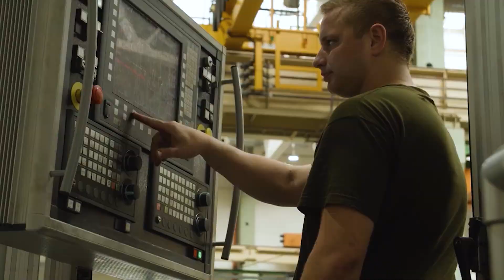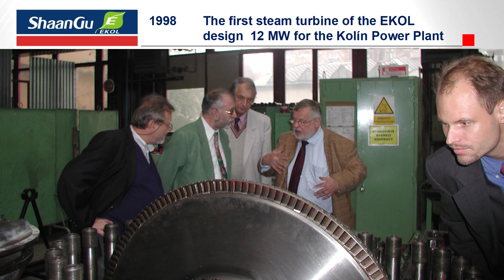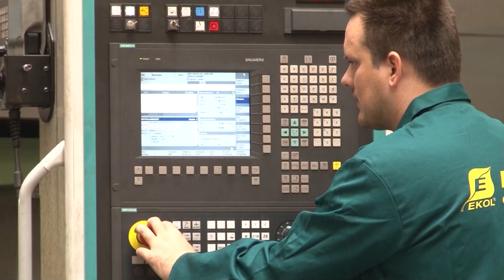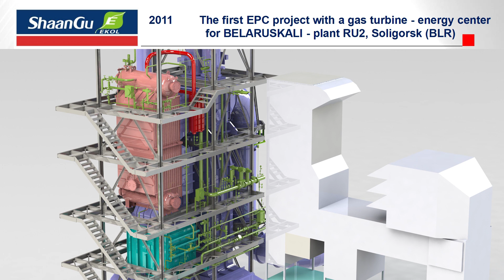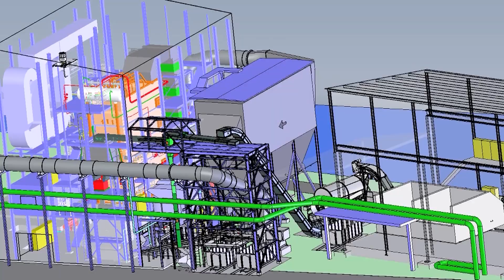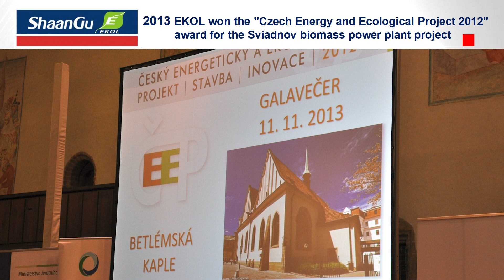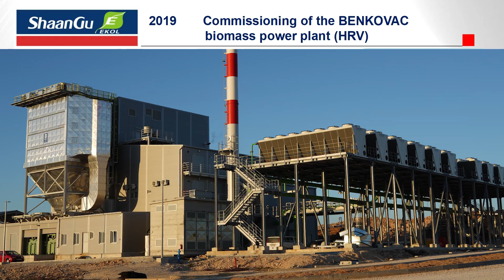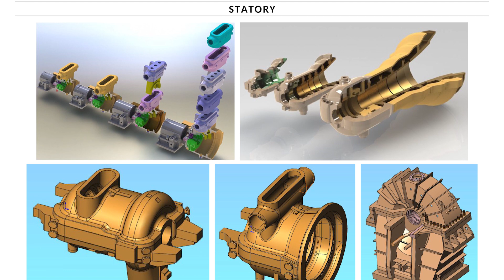ShaanGu EKOL – 30 YEARS IN THE SUPPLY OF ENERGY EQUIPMENT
Brno is a Central European commercial and industrial centre with a thousand years of history and a number of important cultural sights.
Brno is also an important university city with plenty of qualified specialists and a strong manufacturing tradition. Steam engines began to be manufactured in Brno as early as the 19th century, steam turbines from the beginning of the 20th century.
The EKOL Group is also part of this industrial tradition, where highly experienced workers from the energy sector have found their employment in their respective fields. Its history dates back to 1991.
In its more than 30 years of experience in the power industry, the EKOL group has supplied customers in many countries with more than 80 steam turbines of various types with outputs varying between 2 and 70 MW.
Since 2015 EKOL has been part of the major global group SHAANGU Power.

Mgr. Oldřich Brýža, MBA - director